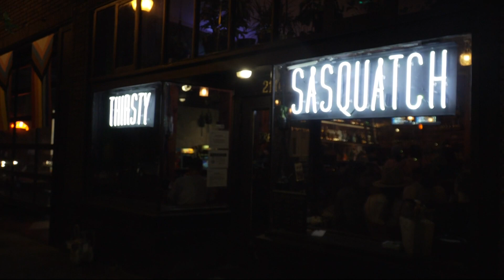Pride banners torn down at Vancouver bar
Vandals tore down Pride banners at the Thirsty Sasquatch, a new bar in Vancouver, according to the bar's owners.

The bar opened last week in downtown Vancouver and the owners want it to be known as a safe space for the LGBTQ+ community. They had decorated the bar for Pride Month.

On Wednesday morning, staff arrived to find that vandals had torn down the Pride banners that were flying out front of the bar.

Sarah Newton, general manager of the Thirsty Sasquatch, said they won't tolerate the bullying.